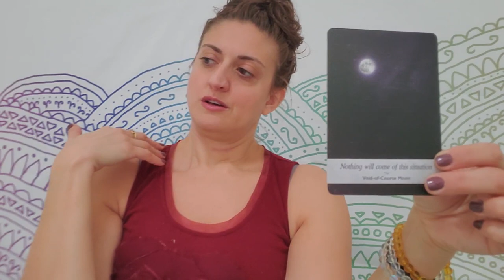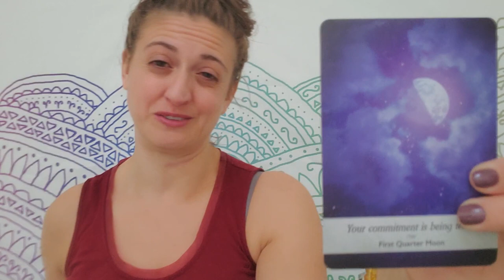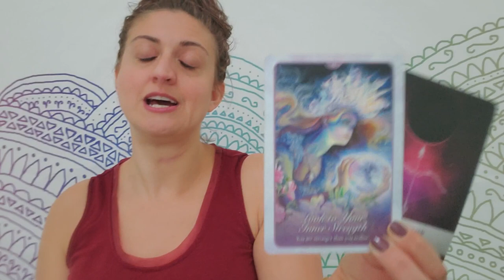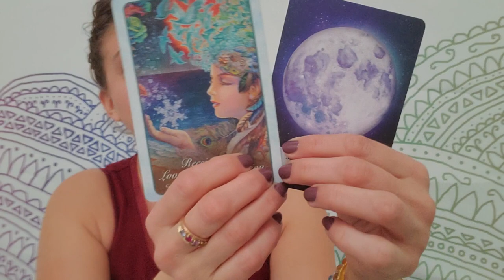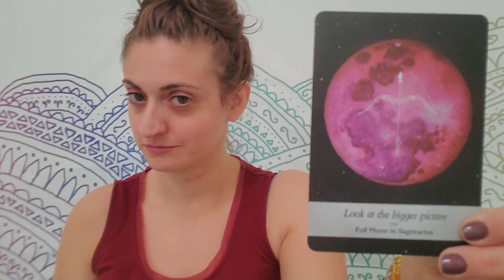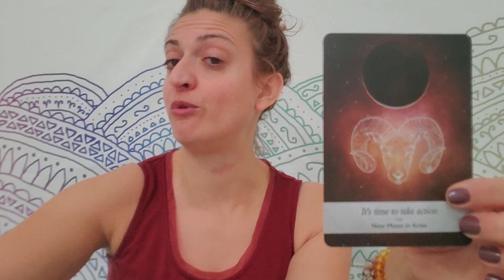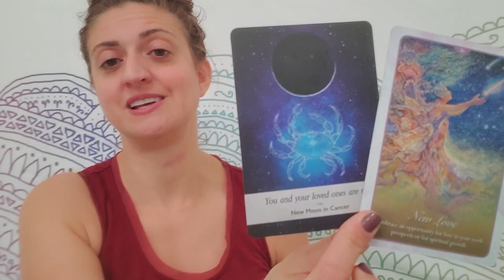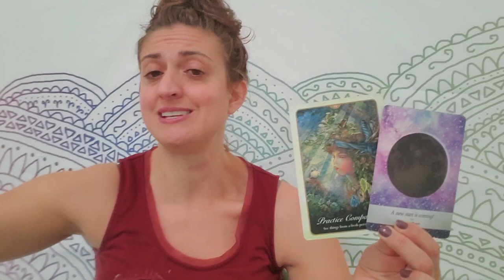💞🌹 Romantic Tarot - What and Who is coming toward you? 💞🌹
Love and romance reading for each zodiac sign, time stamped below.
EXTENDED AND ROMANCE READING - (also time stamped)

TIME STAMPS:
Scorpio: 2:42
Sagittarius: 9:44
Capricorn: 16:14
Aquarius: 21:36
Pisces: 27:47
Aries: 32:06
Taurus: 36:36
Gemini: 41:40
Cancer: 46:32
Leo: 51:41
Virgo: 56:22
Libra: 1:01:18

PERSONAL READINGS
Recorded $100
In the body of the email specify: